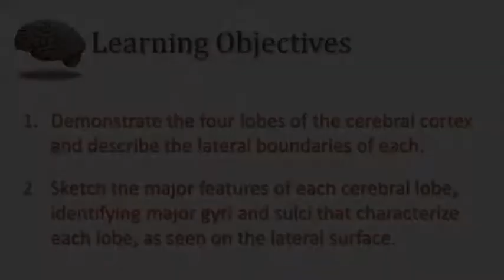5 01 05 Lateral Surface of the Cerebral Av20441919,P5